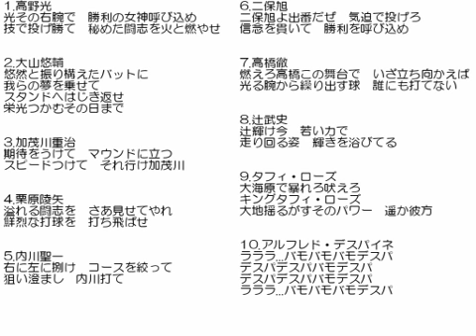【VOCALOID】プロ野球 応援歌10選【ι】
イオタです。短調揃いです。